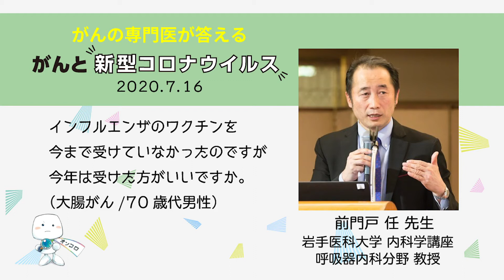インフルエンザのワクチンを今まで受けていなかったのですが今年は受けた方がいいですか。【がんと新型コロナウイルス～感染拡大下における留意点～】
■ご質問
インフルエンザのワクチンを今まで受けていなかったのですが今年は受けた方がいいですか。（大腸がん/70代男性）

■ご回答医
前門戸　任 先生
岩手医科大学　内科学講座　呼吸器内科分野　教授
1989年自治医科大医学部卒。2002年東北大学大学院医学部卒。東北大学病院遺伝子・呼吸器内科、宮城県立がんセンター呼吸器内科を経て2018年より現職。肺がんの分子標的薬に関する研究を専門としている。北東日本研究機構の副代表理事でもあり、日本肺癌学会理事でもある。

■「がんと新型コロナウイルス～感染拡大下における留意点～」
特設サイト

■主催
がん情報サイト「オンコロ」

■後援
がんを「知る」プロジェクト グリーンルーペ